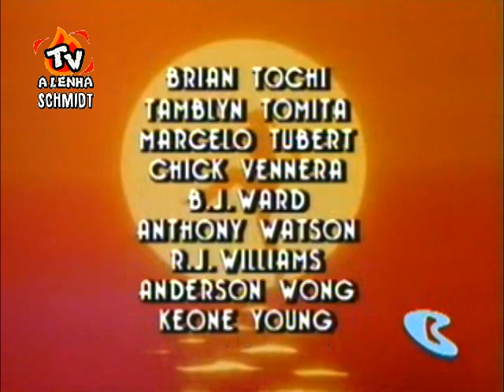KARATE KID-A SÉRIE ANIMADA (AVENTURA NO AMAZONAS) HERBERT RICHERS DUBLAGEM CLÁSSICA 1989